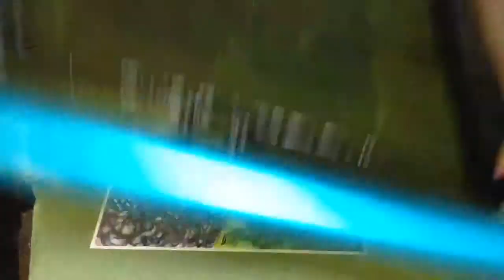Golden Goat from Flappy's Print Shop in Lyons, CO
John at Flappy's is the absolute best. We're so proud to be working with them to have our strain illustration t-shirts printed. Rep your strain!